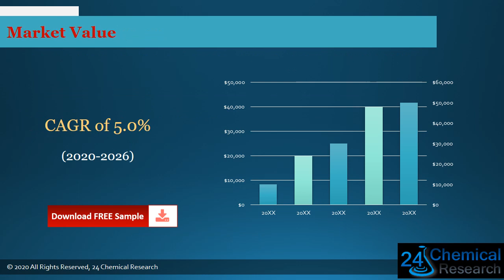Global Metal Rope Market Research Report 2020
Download FREE Research Report Sample PDF:
The Metal Rope market is analysed and market size information is provided by regions (countries). The report includes country-wise and region-wise market size for the period 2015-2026.